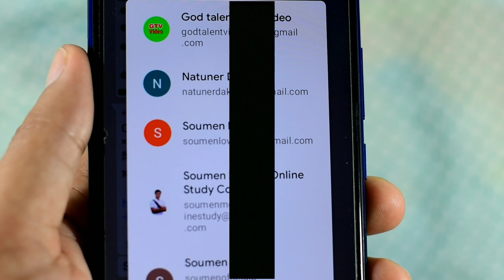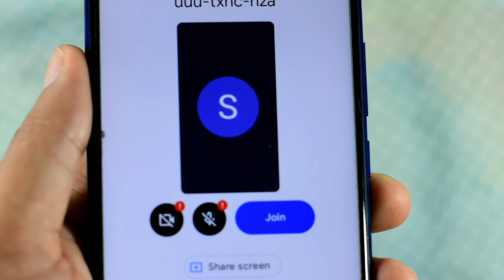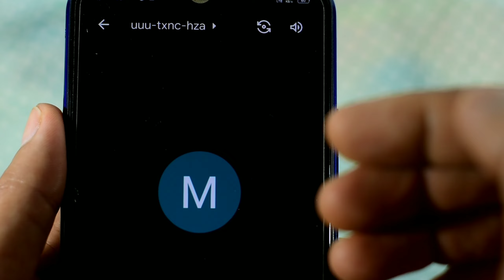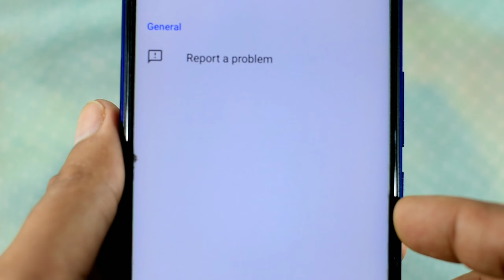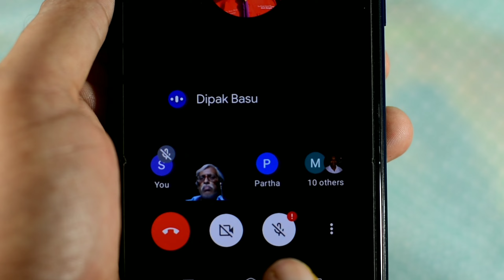How to use Google Meet app with link Practical video tutorial in bangla | by soumen Mondal গুগল মিট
Hey Guys,
This video shows How to use Google Meet app with link Practical video tutorial in bangla | by soumen Mondal গুগল মিট

Queries Solved :
1) Google meet app tutorial in Bangla
2) how to use Google meet
3) Google meet app all features and setting

Soumen Mondal